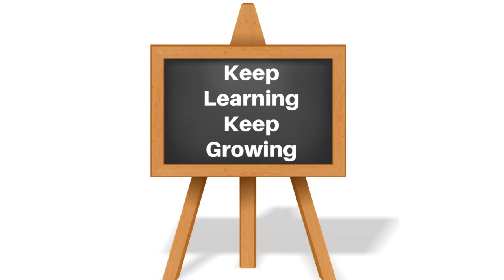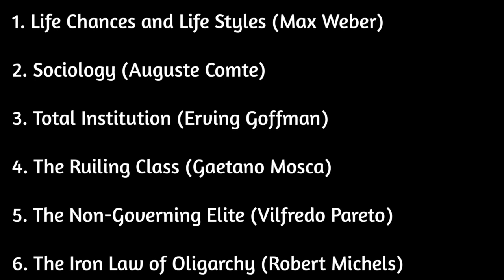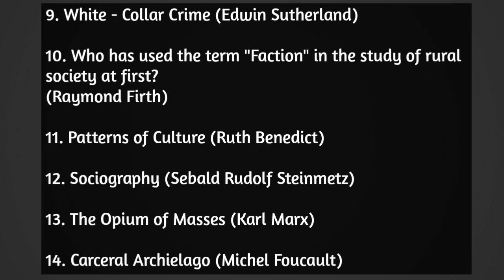UGC NET Sociology Terms and Sociologist in Hindi & English | 20 Most Important Terms & Sociologist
(UGC NET Sociology) (Terms and Sociologist)

1. Life Chances and Life Styles (Max Weber)

2. Sociology (Auguste Comte)

3. Total Institution (Erving Goffman)

4. The Ruiling Class (Gaetano Mosca)

5. The Non-Governing Elite (Vilfredo Pareto)

6. The Iron Law of Oligarchy (Robert Michels)

7. The Three Dimensional View (Steven Lukes)

8. Reference Group (Herbert Hyman)

9. White - Collar Crime (Edwin Sutherland)

10. Who has used the term "Faction" in the study of rural society at first?

(Raymond Firth)

11. Patterns of Culture (Ruth Benedict)

12. Sociography (Sebald Rudolf Steinmetz)

13. The Opium of Masses (Karl Marx)

14. Carceral Archielago (Michel Foucault)

15. Sons of the Soil (Myron Weiner)

16. Status Set (Robert King Merton)

17. Role Set (RK Merton)

18. Primary Group (CH Cooley)

19. Statistical Group (Robert Bierstedt)

20. In-Group and Out-Group (WG Sumner)